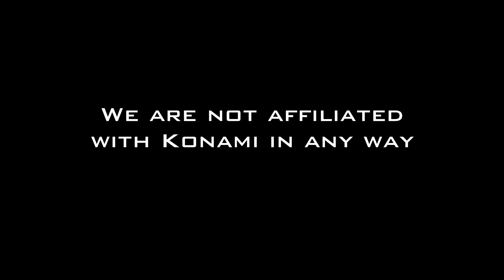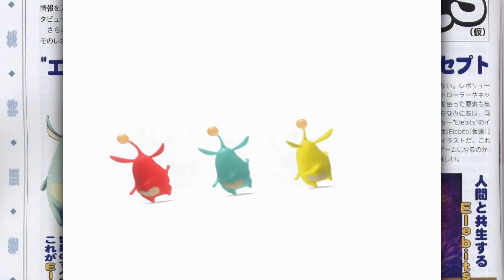Elebits OST Restored (FLAC DOWNLOAD)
(We did not make the 3D animation at the start, i only got it from the game and upscaled it)
Great game really, it feels like a VR game by how good the controls are.

All the official videos and music was made by Konami